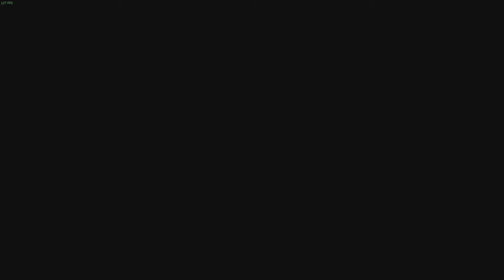Sniper Elite III - Gameplay #5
Beobachtung, Planung, Aktion, Anpassung.

Nordafrika 1942 ... Es wird brenzlig. Deutschland baut eine Wunderwaffe, die in der Lage ist, jegliche im Weg stehenden alliierten Streitkräfte zu zermalmen. Das berüchtigte Afrikakorps mit einer Division seiner Furcht erregenden Tiger-Panzer steht Ihnen gegenüber. Sabotieren Sie seine Pläne, sonst ist es um den Widerstand der Alliierten geschehen.